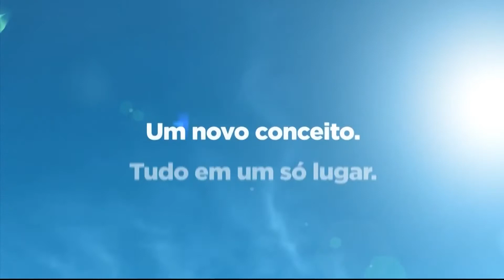Bloco 1 | Meio Dia Catarina (20/05/2020)